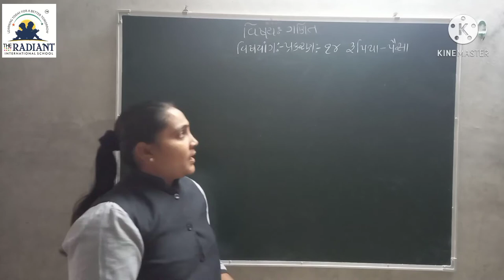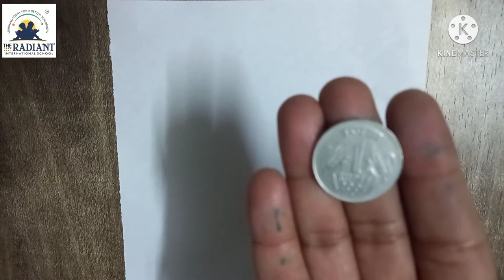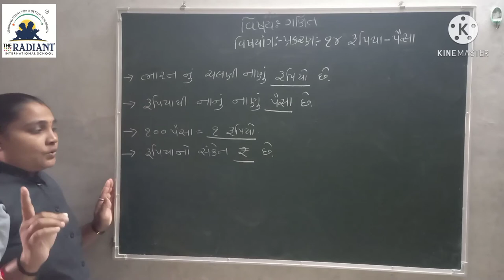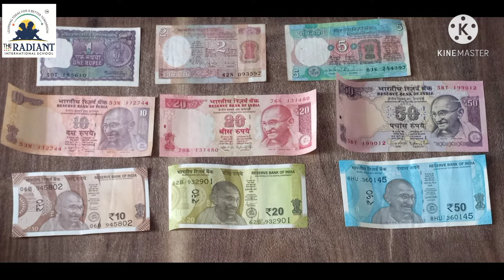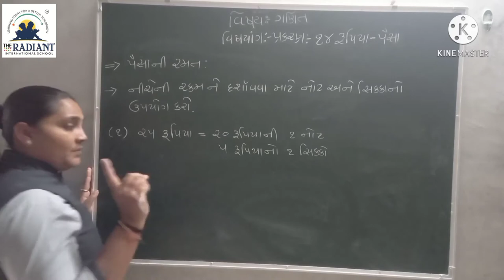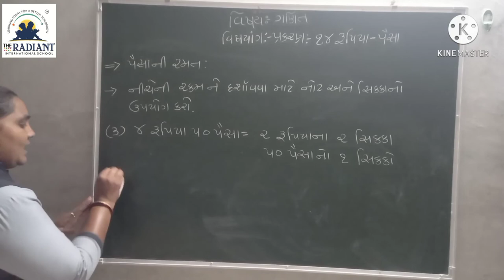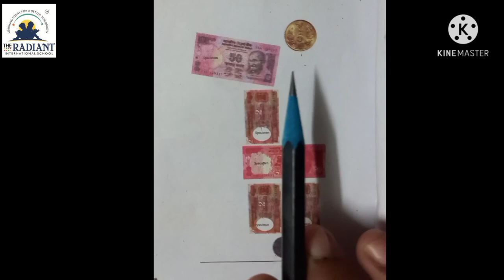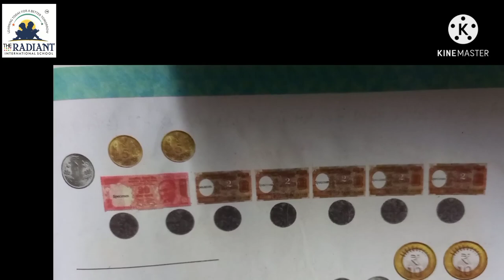Guj Med Std 3 Sub Maths Ch 14 Part 1 1 1080p